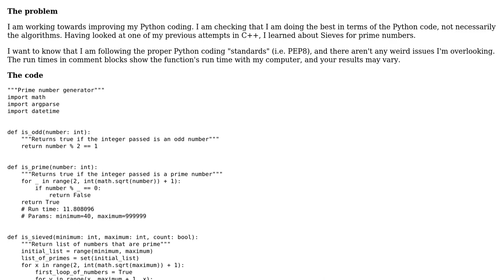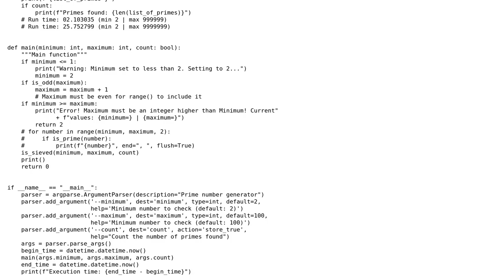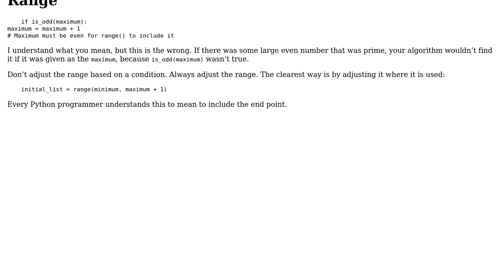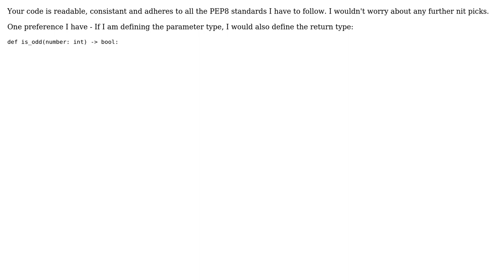Prime number finder in Python3 (2 Solutions!!)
Prime number finder in Python3

With thanks & praise to God, and with thanks to the many people who have made this project possible! | Content (except music & images) licensed under CC BY-SA | Music | Images & others | With thanks to user Samuel user mdfst13 user Canadian Luke user AJNeufeld and the Stack Exchange Network Trademarks are property of their respective owners. You are responsible for your own actions.